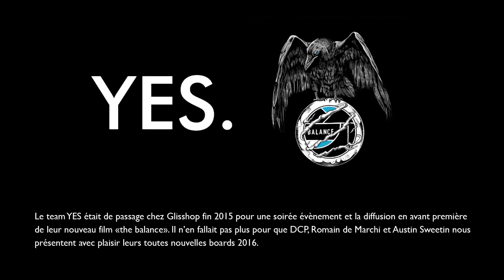Nouveauté SNOW - YES 2016 - THE GREATS - Glisshop.com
YES SNOWBOARD 2016 - THE GREATS

Le team YES était de passage chez Glisshop fin 2015 pour une soirée évènement et la diffusion en avant première de leur nouveau film “The Balance”. Il n’en fallait pas plus pour que David aka DCP, Romain de Marchi et Austin Sweetin nous présentent avec plaisir leurs toutes nouvelles boards 2016.